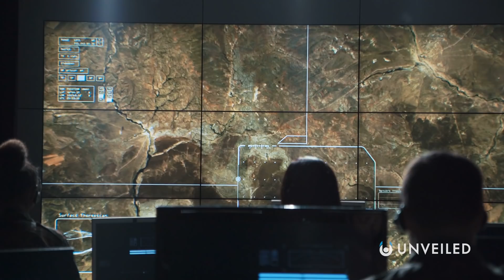What If We Evacuated Earth? | Unveiled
Planet Earth has been our home for all of time... But, how long can it last? In the future, if disaster strikes, we'll need to move our species all across the solar system and the wider universe. So, how do we do that? And what would life be like on the first spaceships out of Earth?

In this video, Unveiled explores what would happen if we evacuated Earth - including a look at the high-tech space cruisers we'd all need to live on, and a glance back at the doomed planet we'd all be leaving behind. What do you think? Will we ever need to escape planet Earth?